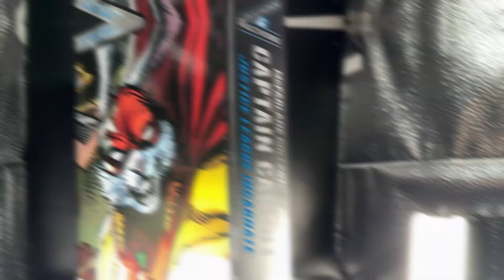dc comic Captain Carrot mcfarlane toys 免人隊長 廣東話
Captain Carrot and His Amazing Zoo Crew! is a DC Comics series
大家好我是jacky我主要是講1/12 有時會講1/10的玩具，必定星期三更新，有時星期一，星期五更新